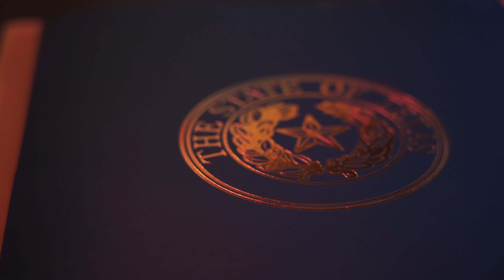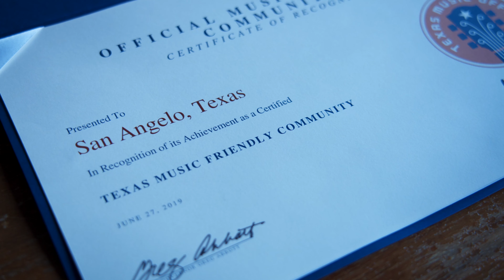Texas Music Friendly City: San Angelo, Texas